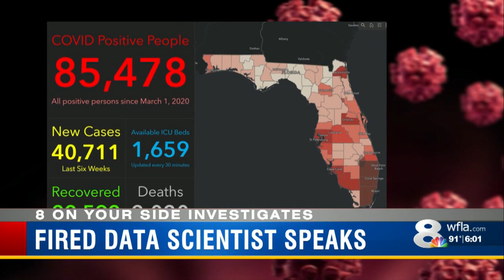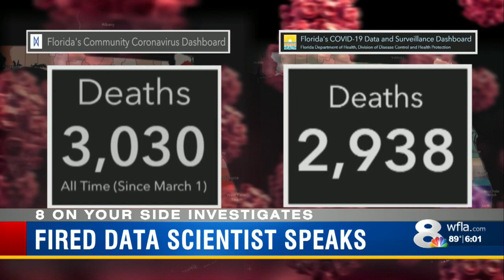Fired Florida data scientist creates new COVID-19 dashboard showing higher numbers than state report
Fired Florida data scientist creates new COVID-19 dashboard showing higher numbers than state reports